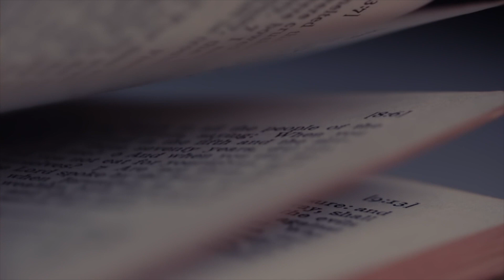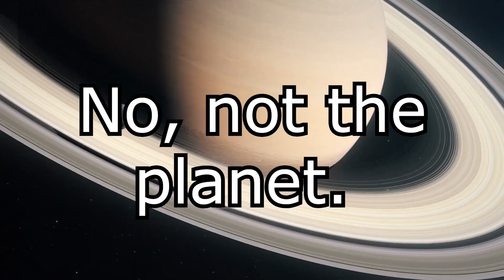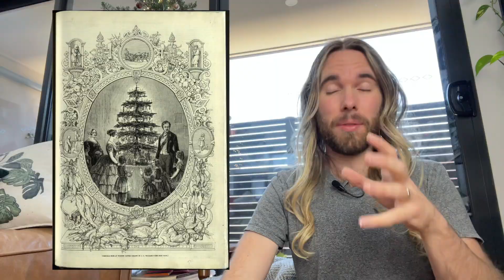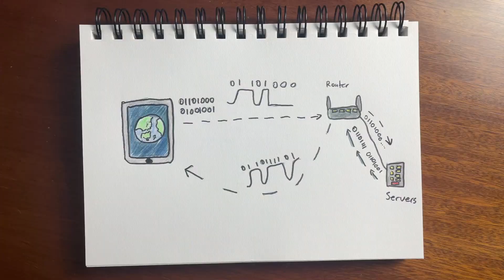Why do we have Christmas trees?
Where do Christmas Trees come from? Why do we have Christmas Trees? What's the history of Christmas Trees?

It's Christmas time! I was decorating my living Christmas Tree recently, and I asked myself... why do we have Christmas trees? Where did Christmas Trees come from? Who started using Christmas Trees? Who was the first to use a Christmas Tree? Why is Christmas on December 25th?

So I got to work and answered those questions. In this video, I discuss Christmas trees, from the origin of Christmas, to the first use of Christmas trees, as well as the popularisation. Some of the things might surprise you.

Check out my resources I used when researching and writing this video